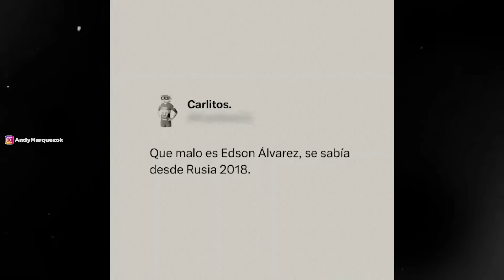¡EL MEJOR PARTIDO del Mexicano EDSON ÁLVAREZ con el WEST HAM de INGLATERRA! a OCTAVOS DE FINAL